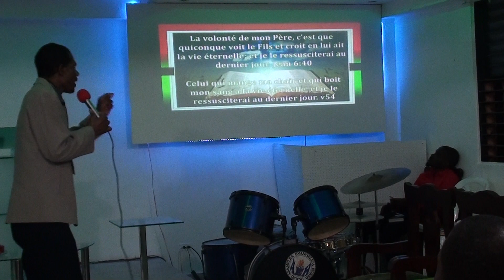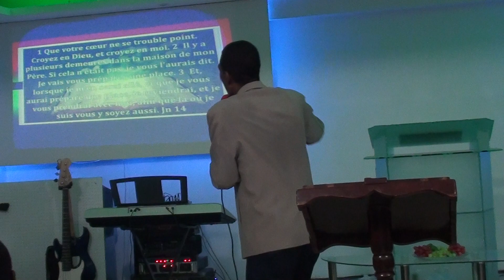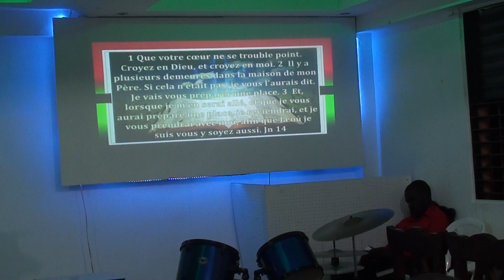AEH | SEMAINE SAINTE | TROISIEME PARTIE | PASTEUR LAURENT LOLO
La semaine sainte nous revele tant de choses,
avec la bible en main faisons de coups d'oeil.

1- wikipedia noud dit que: Un chrétien est une personne qui adhère à la religion issue de Jésus de Nazareth, le christianisme, et suit son enseignement rapporté par les Évangiles.

2- la bible dit: ce fut à Antioche premierement que les disciples furent nommes chretiens. Act 11:26